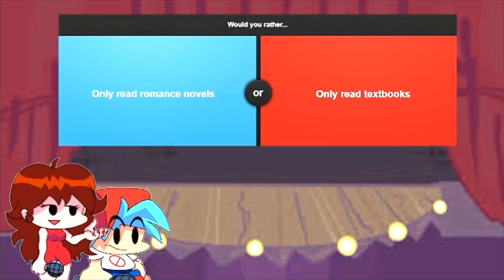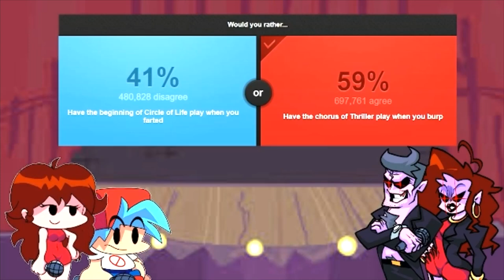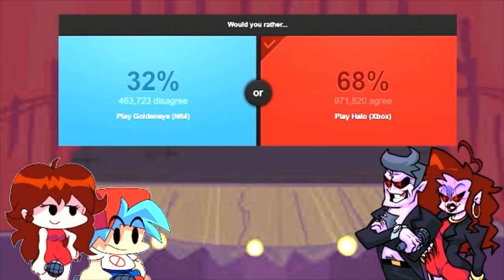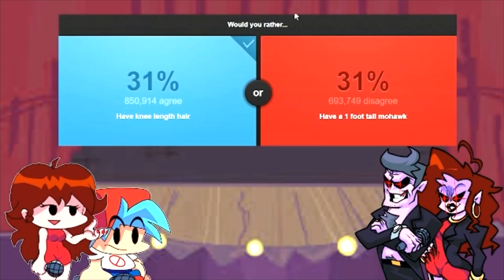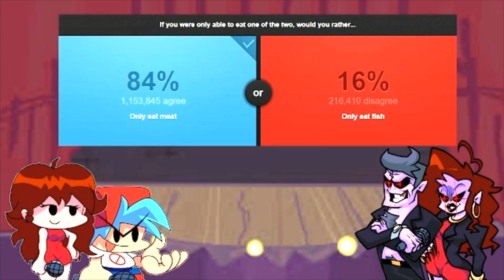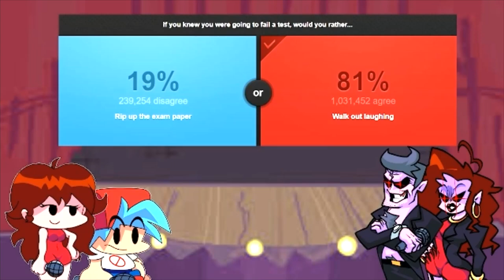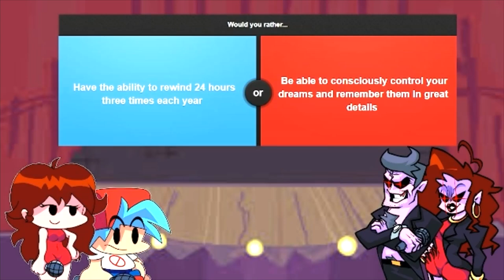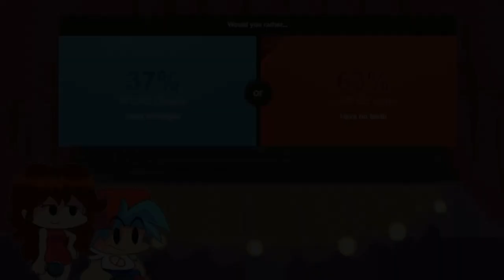BF & GF VS DEAREST FAMILY: Would You Rather #17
Boyfriend & Girlfriend are chilling at home until the Dearest Family came over, seems for the first time ever on the channel there is going to be a Tag Team edition of Would You Rather, what team will win? Find out now!

Girlfriend: @TheCookiejo1
Daddy Dearest: @mikethecat3188
Mommy Mearest: @HelluvaVickiFox
Credit for the intro/outro: @TVariaSailorPeace
Credit for the BF & GF emotes: @trubluestar3243